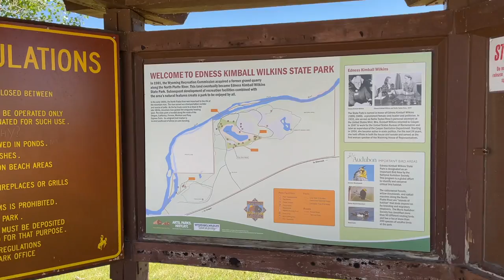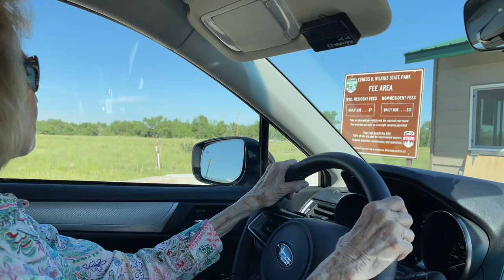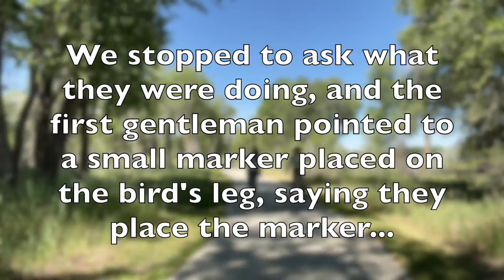Joyce's Treks (feat: My Granddaughter!) | Trek 14: On the Migratory Flyway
Join Sam, my granddaughter Lydia, and me on a little adventure through Edness Kimball Wilkins State Park where we'll enjoy beautiful walks, the 100's of bird species that migrate here, and a delicious lunch!